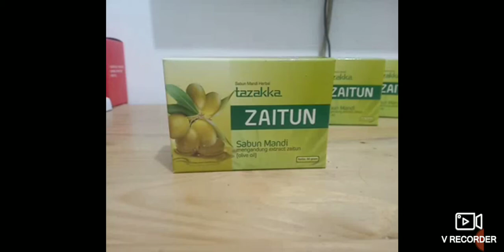Sabun Zaitun tazakka - Memutihkan wajah dan seluruh anggota badan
Sabun Zaitun Tazakka

Sabun Zaitun 90 Gram Tazakka adalah sabun herbal yang memiliki kandungan minyak zaitun berkualitas. Produk ini menghadirkan sensasi alami dalam perawatan kulit tubuh anda sekaligus menyuguhkan beragam manfaat alami minyak zaitun dalam sebuah kemasan praktis dan elegan. Temukan kesegaran alami, kelembutan, elastisitas, kesehatan kulit dengan Sabun Zaitun Tazakka dalam aktivitas mandi anda. Gunakan Sabun Zaitun Tazakka ini secara rutin dan dan lihat perbedaannya.

Komposisi Sabun Zaitun Tazakka :

-Coconut oil
-Palm oil
-Naoh
-Susu sapi segar
-Nipagin
-Nipasol
-Minyak zaitun
-Pewarna fat green

Khasiat Sabun Zaitun Tazakka :

-Memutihka wajah dan seluruh anggota badan
-Memulihkan efek-efek ketuaan dan flek-flek hitam
-Menghilangkan jamur pada kulit
-Memberikan vitamin pada kulit
-Mengharumkan dan menyegarkan kulit
-Mengangkat kotoran di wajah
-Melembabkan dan menghaluskan kulit

Aturan Pakai Sabun Zaitun Tazakka :
- Gunakan 2 kali sehari untuk menjaga kesegaran dan kelembaban kulit

Berat : 90 gram
Ijin Edar : POM NA 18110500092
Produksi : CV. Rajawali Emas
Distributor : UD Tazakka Group, Sukoharjo Indonesia